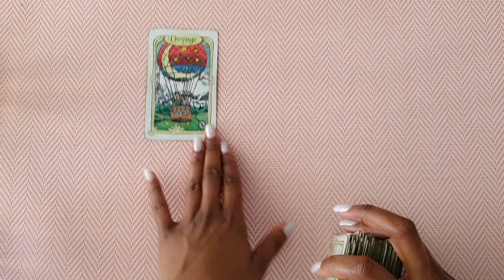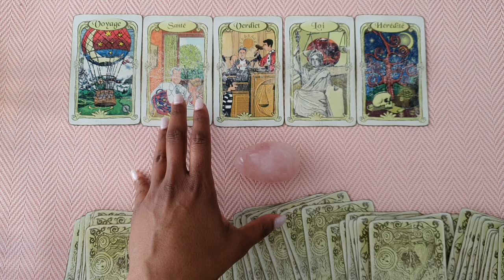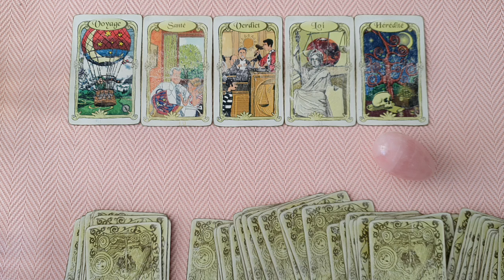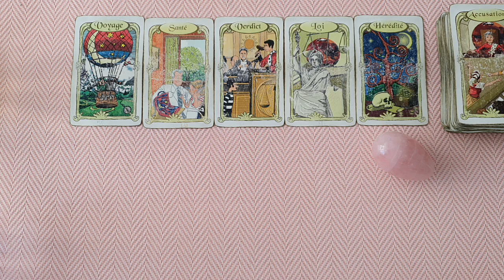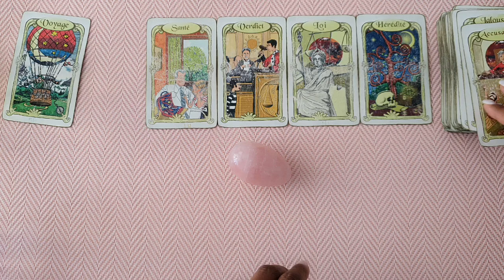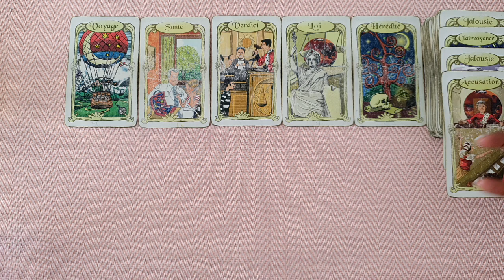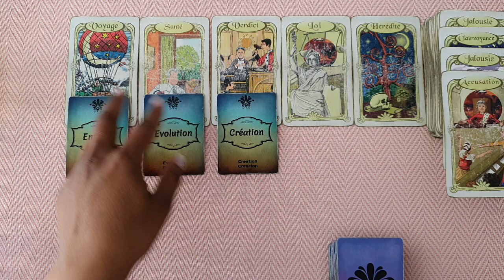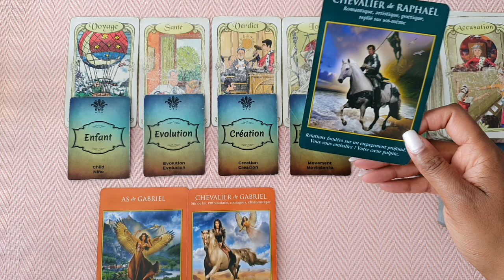VERSEAU ♒ SENTIMENTAL AVRIL 2024 - LE VERDICT DE L'AMOUR: UNE SANTÉ FLORISSANTE ET ÉPANOUIE ✨✨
Bonjour,